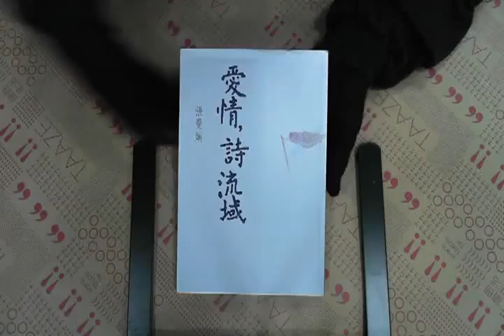TAAZE｜愛情，詩流域 二手書書況 9577089410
TAAZE｜讀冊生活網路書店「愛情，詩流域」，找二手書請至